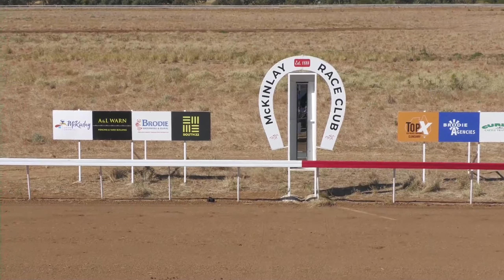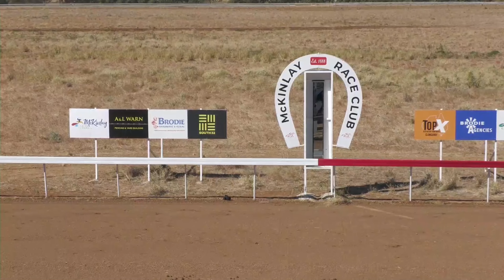McKinlay 20240622 Race 2